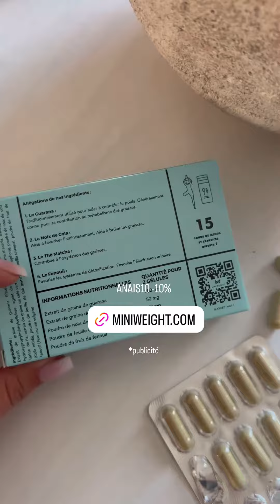ANAIS CAMIZULI - 29 Avril 2024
Les amis on se retrouve pour mon vlog du 29 Avril 2024 sur notre chaine - Pour retrouver tous mes vlogs direction ma playlist